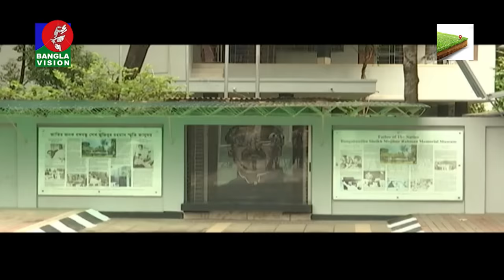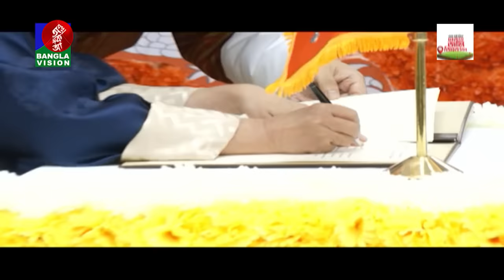রাত ১টার বাংলাভিশন সংবাদ | Bangla News | 26 March 2024 | 1.00 AM | Banglavision News